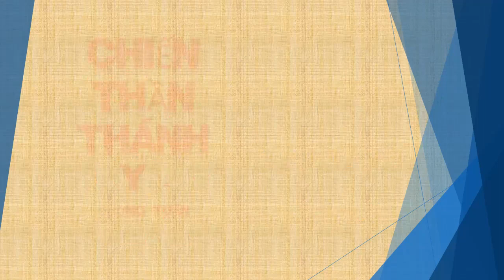Tập 178 - chương 3301-3310 - Chiến Thần Thánh Y - Đường Tuấn - Tác giả Fi _ Anh - Truyện audio